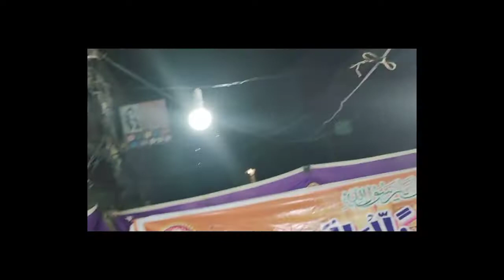tilawat e quran e Pak -by Qari Hashim#tilawatequran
tilawat e quran e pak by Qari Hashim
surah yunus ayat number 62 bahut hi pyari awaaz khubsurat andaaz mohabbat se smart kijiye